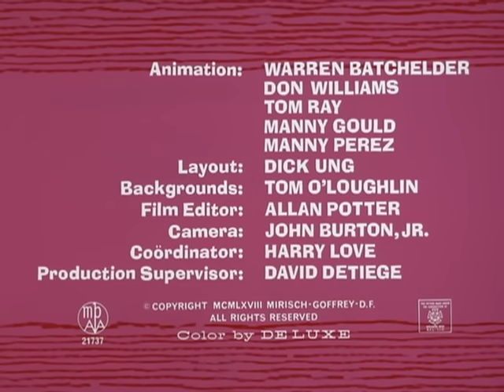The Pink Panther in "Put Put, Pink"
Pink turns his hand to building motorcycles.